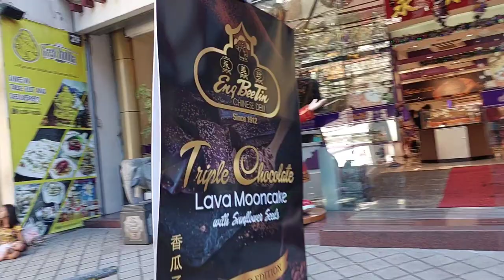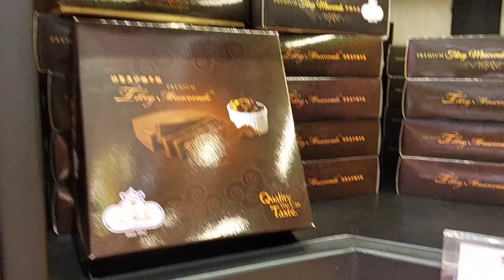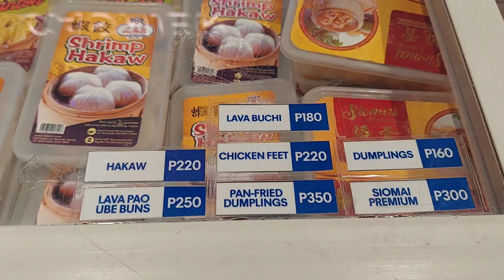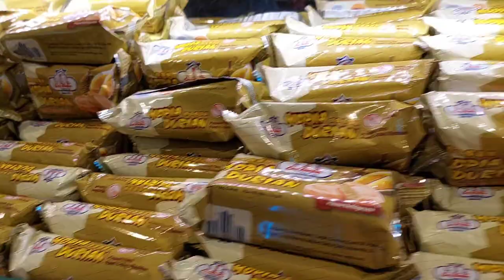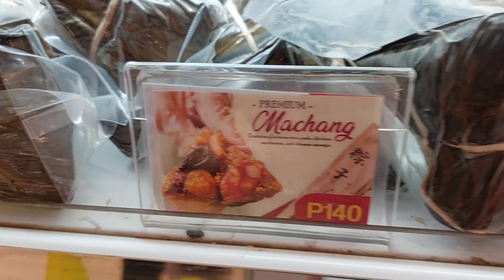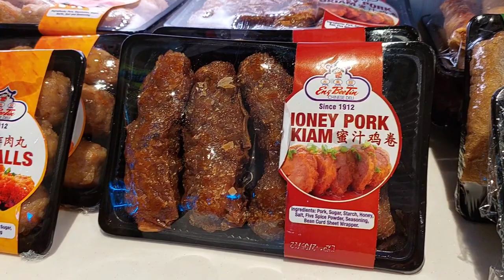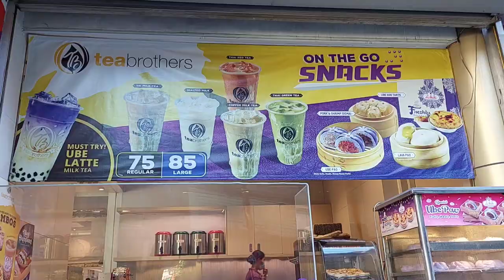Eng Bee Tin Binondo Shopping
Eng Bee Tin Bibondo
Largest Eng Bee Tin branch
check what are the items you can buy in Eng Bee Tin and how much. There are a lot of flavors of tikoy, hopia, siopao and frozen items.